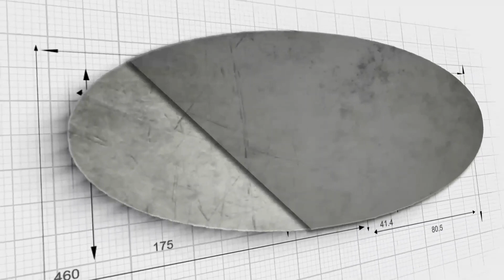2022 02 17 Midday Manna Romans 13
Continuing our journey through the letters of Paul.  In Romans 13, Paul discusses the role of government in the life of a Christian.